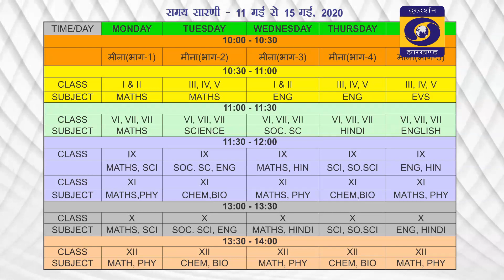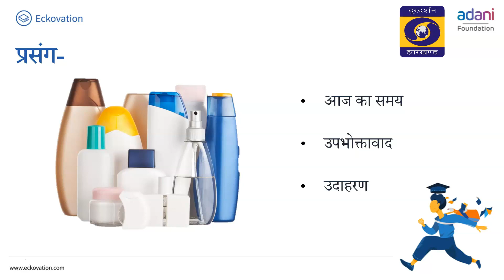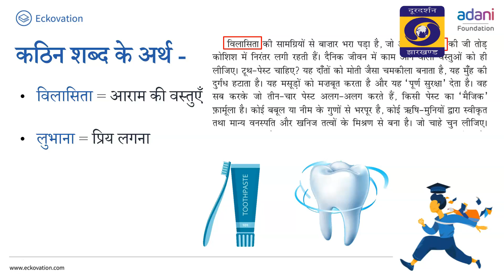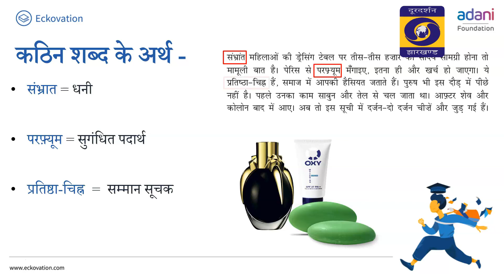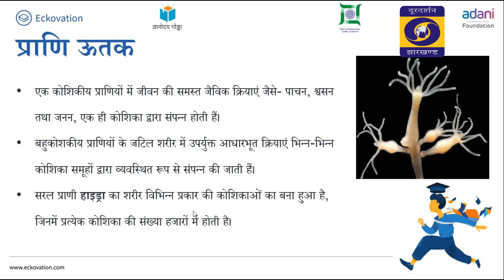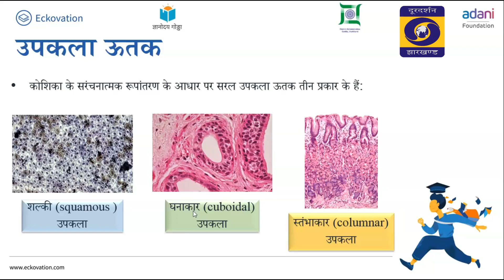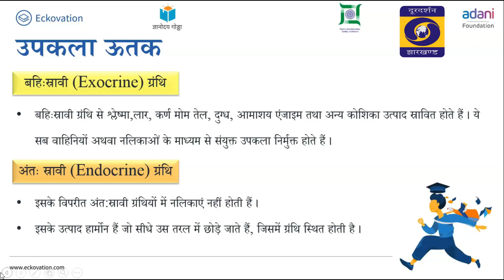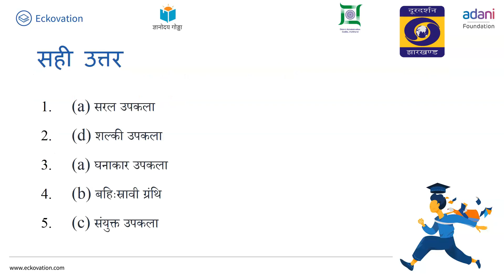W18 D5 S4 1130 Week 189&11